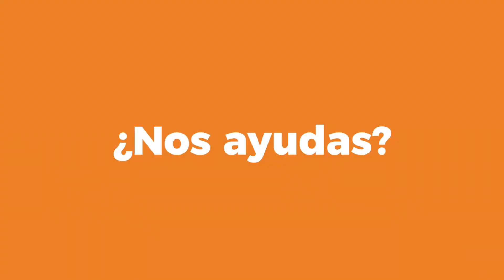Jompéame x Esta Noche Mariasela - Los Hijos de Santo